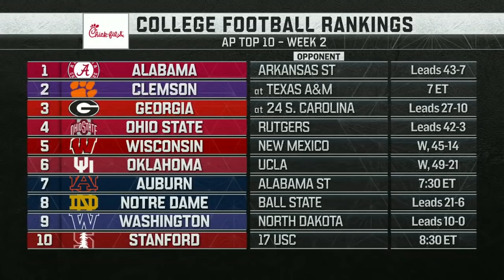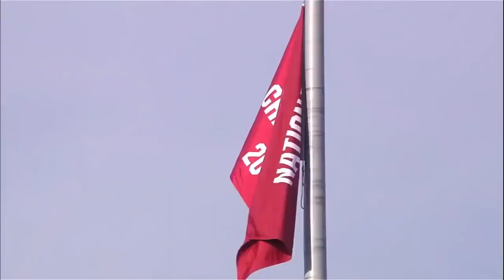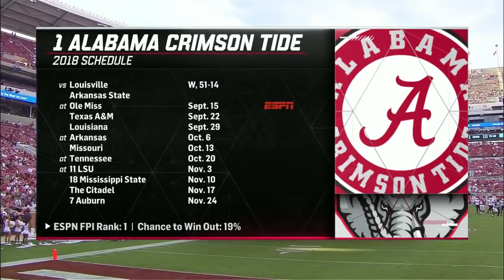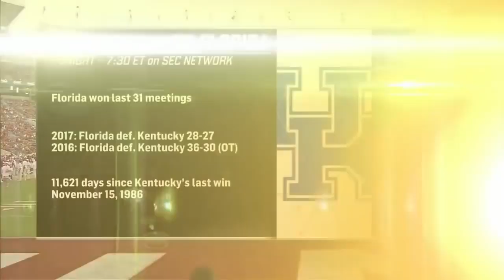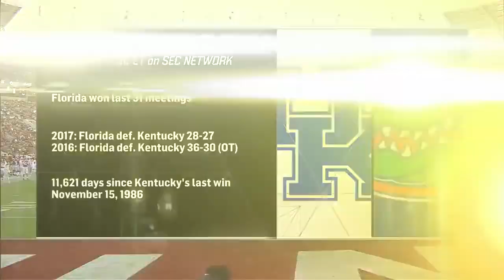2018 Alabama vs Arkansas State